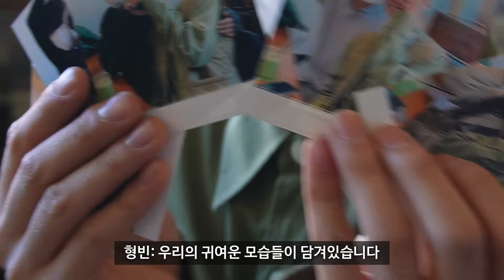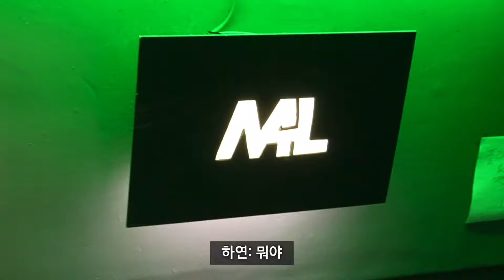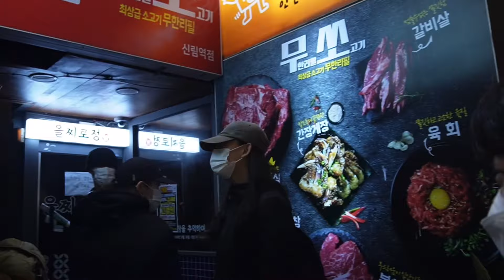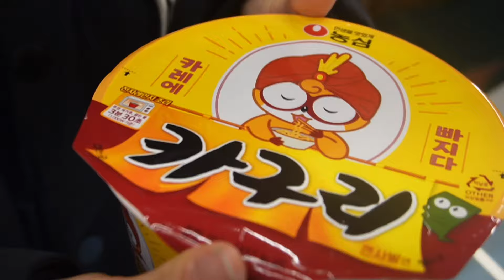브라더빈 팬미팅 현장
South Korea Locking Team🔒
French friez ( FF ) 🍟

👤 the cast instagram
형빈 @brother_bin

세훈 @gold_bird_lock

수현 @simmon__03

경환 @__kudak__

민지 @hao_kr

제현 @_mew_ing_